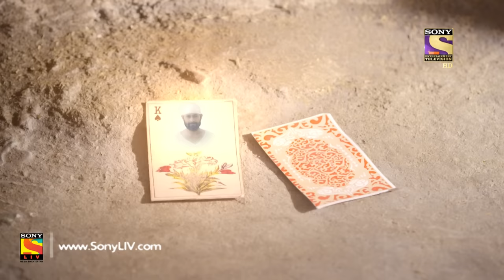Mere Sai - Ep 460 - Full Episode - 28th June, 2019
Episode 460: Sai's Helping Hand
Sai while serving food to some of the village kids, notices another person standing outside. He asks him to come in and have some food but the person is confused about whether to come or not as Sai is a stranger.

Concept: Sony Pictures
Creative Producer: Aparna Padgaonkar
Story/Screenplay: Roshnii Suvarna and Koel Chaudhari
Dialogues: Subrat Sinha
Costume and Set Designer: Rohini Salekar and Santosh Phutane
Editor: Ameya Godekar, Brijesh, and Amit
Background Music/Post Head: Devendra Bhome and Krishna V. Shetty
Head Of Operations: Javed Shaikh
Researcher: Dilip Pawar
Creative Director: Anish N Surana
Creative Team: Rishikesh Dalvi, Dhananjay, and Jayesh
Set GFX Team:  Vijay Badgujar and Shamik Das
Set Programming Team: Sakshi Tandon and Anand Rituraj
Set Communication Team: Prashant Saxena and Patrick Anand
Set Marketing Team: Zaheen Ekhlaas, Swati, and Neha
Director: Sachin P. Ambre and Harsh Agarwal
Cinematographer: Santosh Tripathi
Produced By: Nitin Vaidya and Ninad Vaidya
Production Company: Dashmi Creations